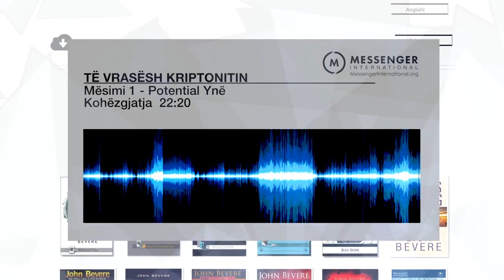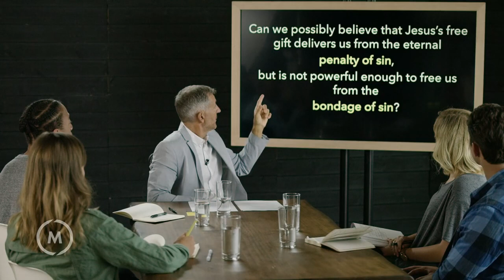Mësimet Video 08 Të Vrasësh Kriptonitin, Killing Kryptonite Video 08 Albanian